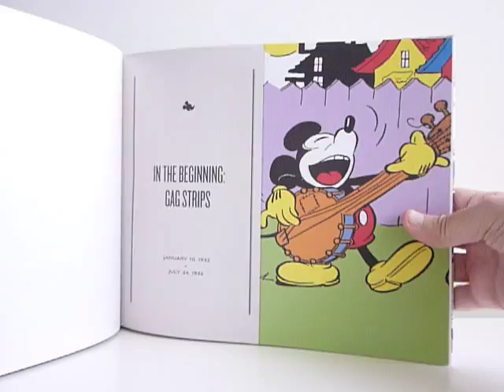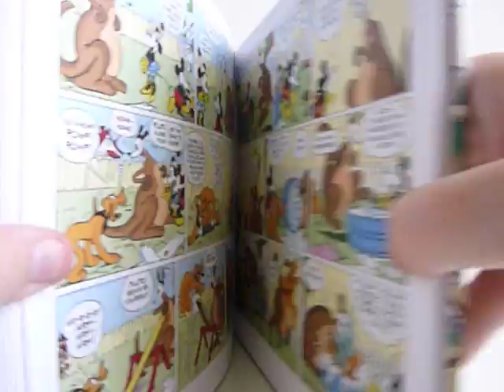Walt Disney's Mickey Mouse Color Sundays Vol. 1: Call of the Wild by Floyd Gottfredson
Walt Disney's Mickey Mouse Color Sundays Vol. 1: Call of the Wild
by Floyd Gottfredson
edited by David Gerstein with Gary Groth

280-page full-color 10.5" x 8.75" hardcover • $29.99
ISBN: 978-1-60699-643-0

We're jumping from black and white to classic color — as Floyd Gottfredson's Mickey Mouse series makes its 1932-35 Sunday strip debut! Bright hues highlight our hero as he enjoys four years' worth of wild weekend epics... taking him from Uncle Mortimer's Wild West ranch to the icy peak of frigid Mount Fishflake! And in this volume, Mickey is joined by a famous co-star: Donald Duck!

Floyd Gottfredson, artist of the Sunday Mickey Mouse from 1932-38, created the most famous Mickey tales ever told in print. These Sunday specials — many never before reprinted — also feature the work of later Donald Duck master Al Taliaferro. Collectively, they form a collection that fans have been seeking for a lifetime! Highlights include "Mickey's Nephews," introducing Morty and Ferdie Fieldmouse, and "Dr. Oofgay's Secret Serum," which turns Horace Horsecollar into a brainwashed wild mustang! Classic gag stories round out the book, offering manic Mouse mischief at a fever pitch.

Restored from Disney's art sources and enhanced with a meticulous recreation of the strips' original color, Call of the Wild also brings you more than 30 pages of chromatic supplementary features! You'll enjoy rare behind-the-scenes art, vintage publicity material, and fascinating commentary by a prismatic pack of Disney scholars, including an appreciation of Gottfredson by celebrated alternative cartoonist Kevin Huizenga.

Praise for the Series:

2012 Eisner Award Winner: Best Archival Collection/Project -- Strips

2012 Harvey Award Nominee: Best Domestic Reprint Project

"Walt Disney's Mickey Mouse... by Floyd Gottfredson will be warmly received by comics aficionados but should also intrigue Disney animation buffs who aren't necessarily plugged into comic strip history... I have a feeling that this book, crafted with such obvious care, will earn Gottfredson a new legion of admirers." -- Leonard Maltin

"Gottfredson drew Mickey with a nosy snout and the bright eyes of an adrenalin junkie. The mouse's diminutive size inspired Gottfredson to have the character attempt daredevil races, leaping stunts, and develop a flurry-fisted fighting style. This beautiful volume gives the Great Rodent his humanity." -- Ken Tucker, Entertainment Weekly

"From the beautifully reproduced strips to the densely packed ancillary features, this must be the book that editors David Gerstein and Fantagraphics' co-founder Gary Groth wanted for years for their own libraries. Their enthusiasm shows in the wonderfully designed package." -- Rich Clabaugh, Christian Science Monitor

"Gottfredson's strips are jammed with incident and detail, energized with a loopy energy that matches the spunky determination of Mickey himself." -- Publishers Weekly (Starred Review)

"[Walt Disney's] Mickey Mouse... stands beside Fantagraphics' collections of E.C. Segar's Popeye and Charles Schulz's Peanuts as a treasure of modern American culture — a reminder that, once in a while, the most popular thing is the best thing." -- Alan Scherstuhl, SF Weekly